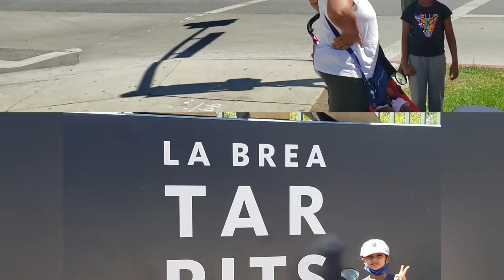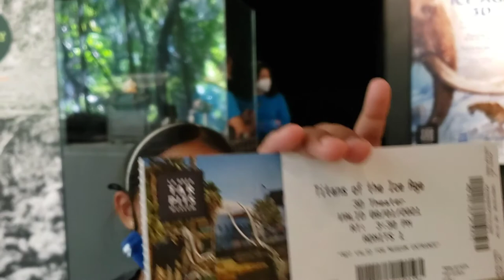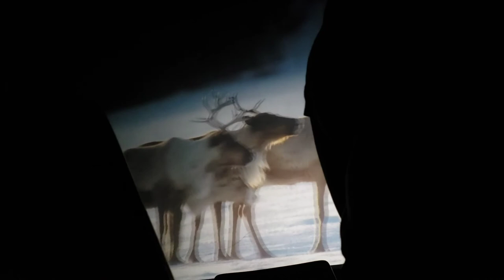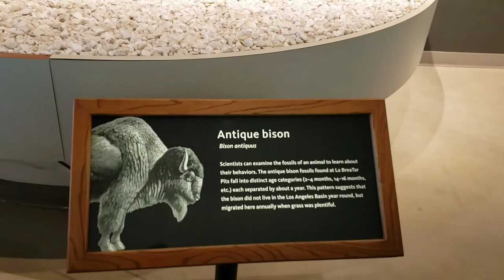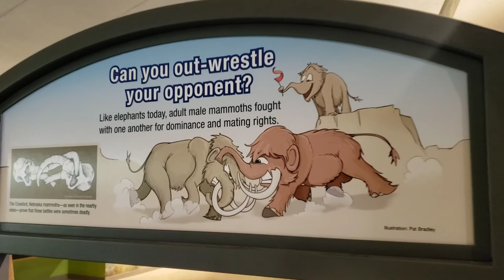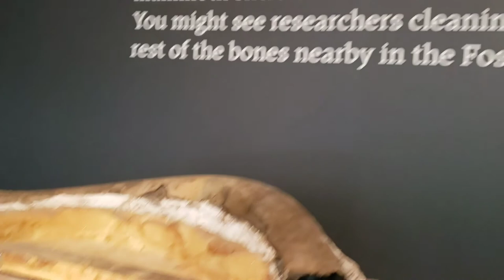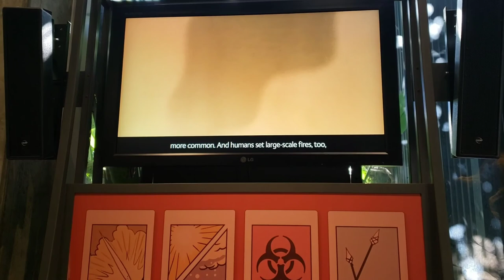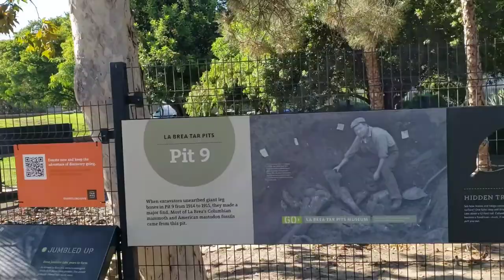Episode1:La Brea Tar Pits and Museum, Free attraction in and around Los Angeles.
Shorts Free museum ticket for LA county residents between 3 to 5pm, 2hrs is good enough for the museum. You can send whole day on the park outside of the museum.